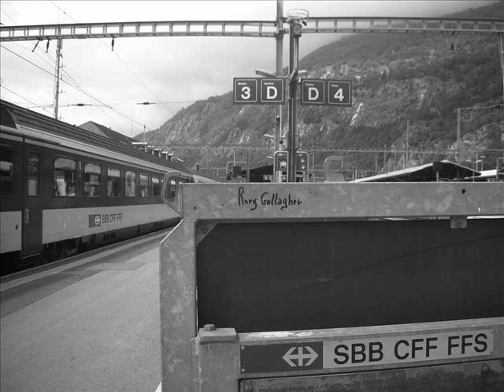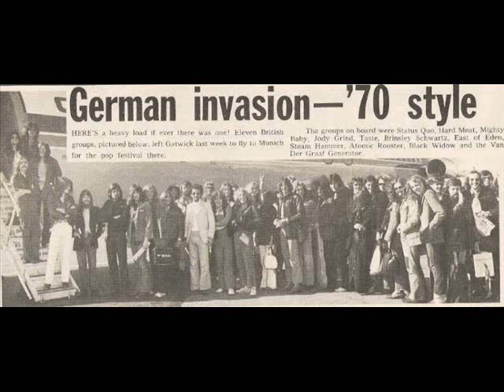Taste 'Catfish' Live at the Montreux Casino......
This was the final album for Taste what a shame should never had split Rory Gallagher went his own way as great as Rory was I always prefered him with Taste bluesier,  this for me was their best live album.